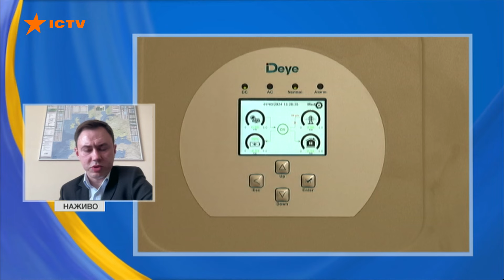ВИКЛИК ЕНЕРГЕТИЦІ ⚡️⚡️ Як Україна готується до зими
Заступник міністра енергетики України Микола Колісник у прямому ефірі телемарафону Єдині новини розповів про виклики для української енергосистеми та шляхи їхнього вирішення. Також пан Микола повідомив про підготовку енергосистеми до зими, скільки генерації вдасться відновити та скільки ТЕЦ устигнуть ввести в експлуатацію.

Побач більше!